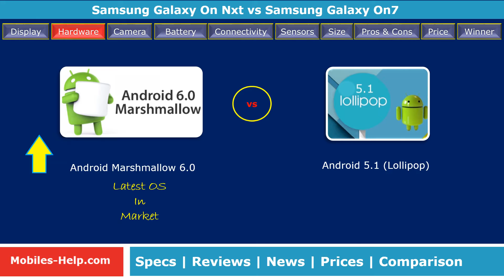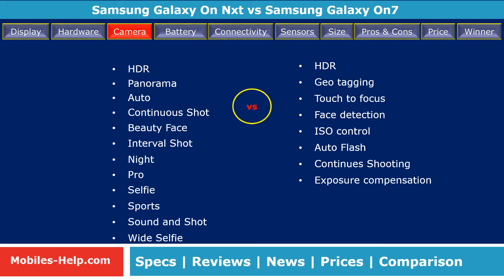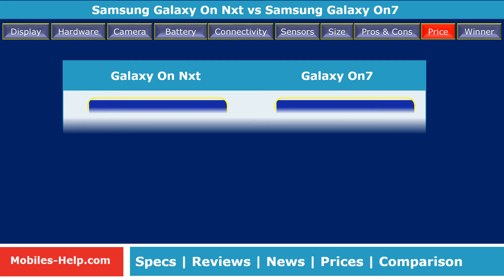Samsung On Nxt vs Galaxy On7 - Quick Comparison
Samsung Galaxy On Nxt vs Samsung Galaxy On7 - Quick Comparison?
Watch comparison of these mobiles with features such as display, processor, camera, os, design, battery, dimensions, etc. Also watch the pros and cons, prices of both phones.

Samsung Galaxy On Nxt Review, Samsung Galaxy On Nxt Unboxing, Samsung Galaxy On Nxt Specification, Samsung Galaxy On Nxt Price, Samsung Galaxy On8 India

Samsung Galaxy On7 review, unboxing, full specification, features, news, price, preview, specs, Note, camera,